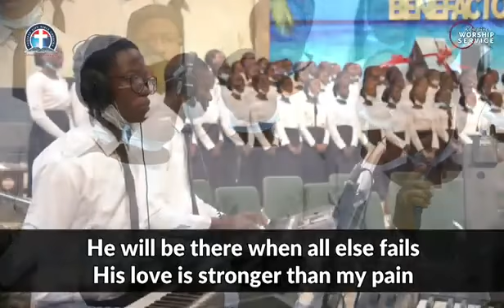Faithful Friend (DLBC Youth Choir)